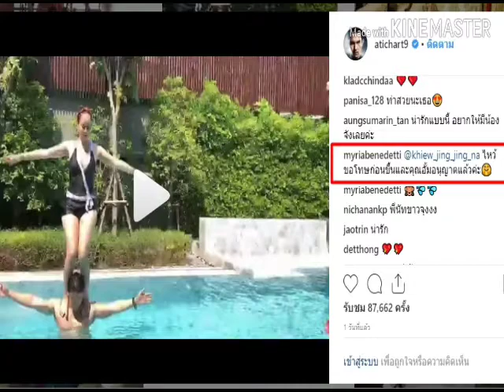งานเข้า! นัท มีเรีย เจอดราม่าหนัก ข้ามหัว อั้ม ชาวเน็ตลั่นบาปกรรม! เจ้าตัวโร่แจง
งานเข้า! นัท มีเรีย เจอดราม่าหนัก ข้ามหัว อั้ม
ชาวเน็ตลั่นบาปกรรม! เจ้าตัวโร่แจง